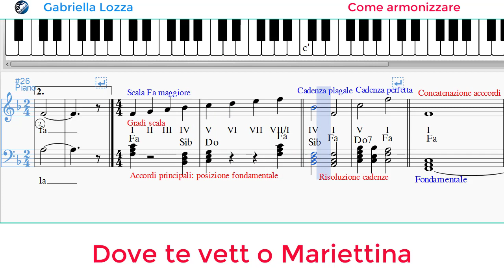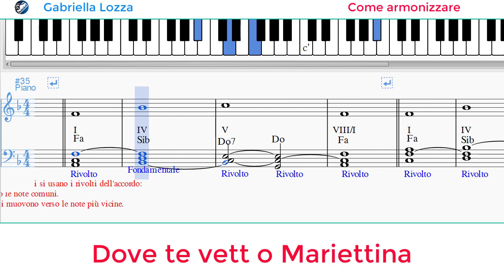Dove te vett o Mariettina - Come armonizzare con facilità. #20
Come armonizzare una melodia con dei semplici “trucchetti”
Esempi con il brano Dove te vett o Mariettina.
Melodia: mano destra. Accompagnamento: mano sinistra.

L'accompagnamento è per principianti e gli esempi si possono applicare a qualsiasi brano.
Crea il tuo accompagnamento con gli esercizi/esempi dati.
Sperimenta seguendo il tuo gusto. Anche con accordi non principali.

Scrivi nei commenti se il video ti è stato utile,
condividi per dare l'opportunità di imparare anche ad altri e mi aiuterai a far crescere il canale

0:00 Dove te vett o Mariettina
Il brano è armonizzato con:
Accordo spezzato
Basso albertino
Terza inferiore
Moto contrario
Melodia/canone
0:48 scala  Fa maggiore
accordi principali nelle tre posizioni: fondamentale, primo e secondo rivolto.

Il mio LIBRO PER PRINCIPIANTI: Antologia di brani facilitati, armonizzare con gli accordi principali.